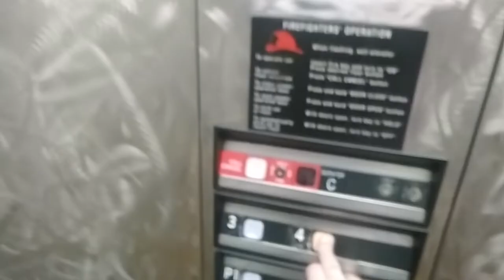German girl's homless life report in USA Final episode